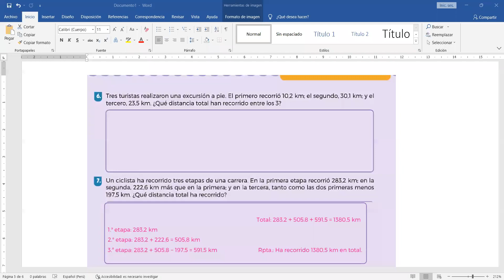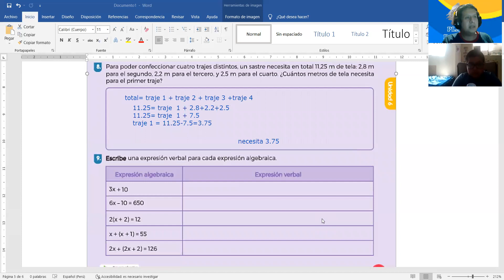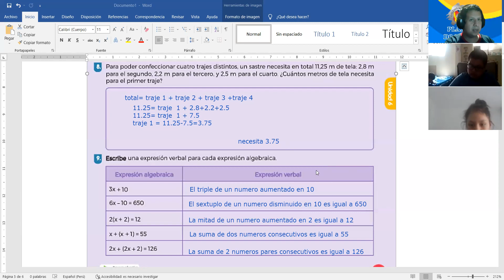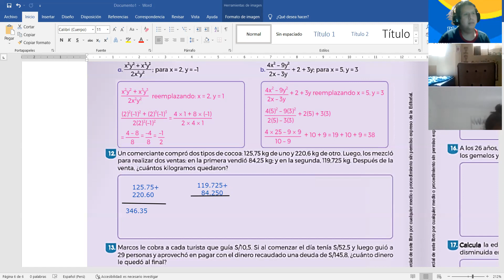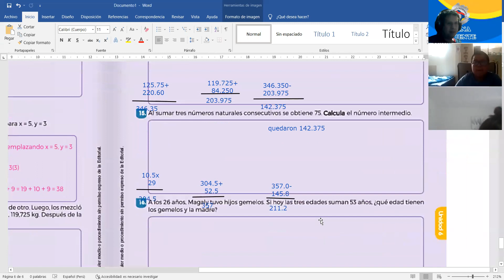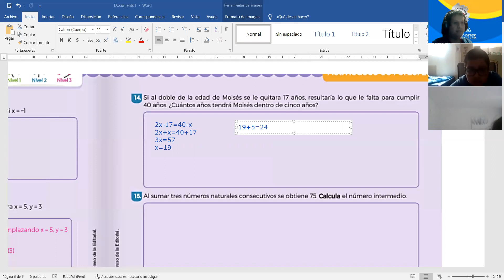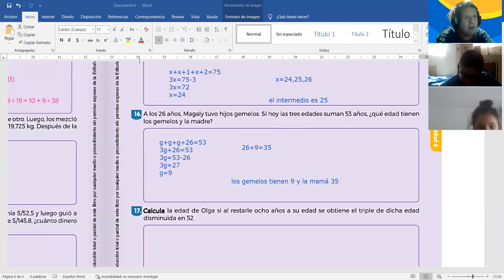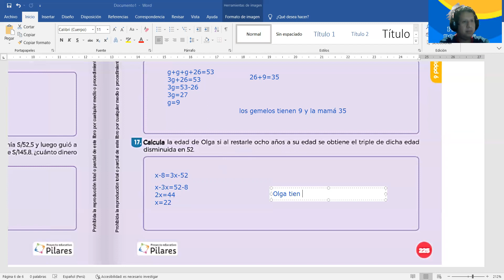6TO ACTIVDADES DE REFUERZO 2